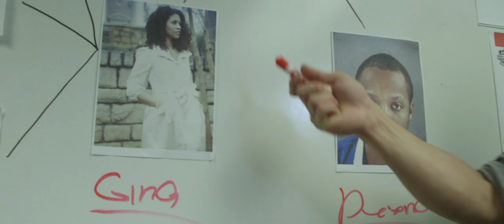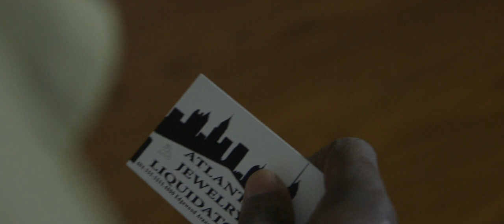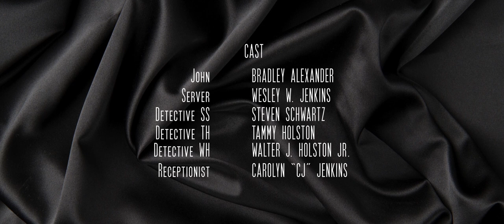Love Crime [FULL MOVIE]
Gina, a killer beauty and killer for hire attempts to flee after one last job but, her employer has second thoughts and sends Deeno to execute her. Her plans for escape are compromised when Rick, an old flame and hapless romantic pops up to profess his dying love.

Written and Directed by Wesley W. Jenkins, with,
Fredrick Harper
Demetric Littles
Vanessa Cozart
Travis Shoaf
Natali Johnson